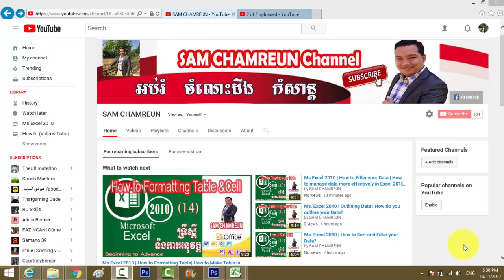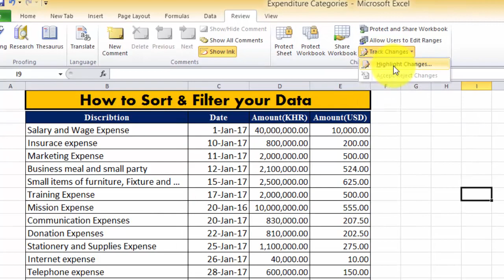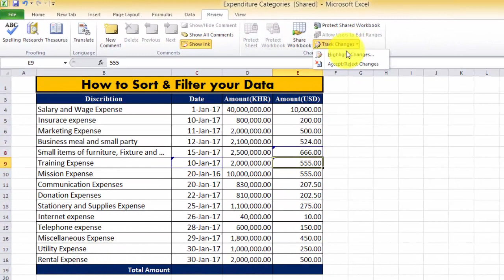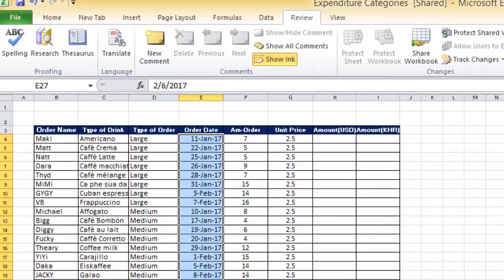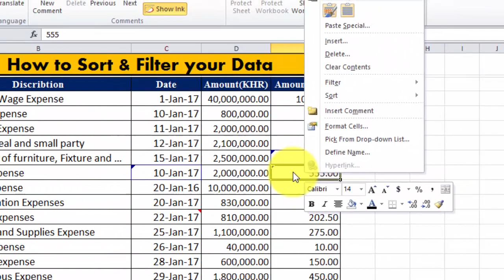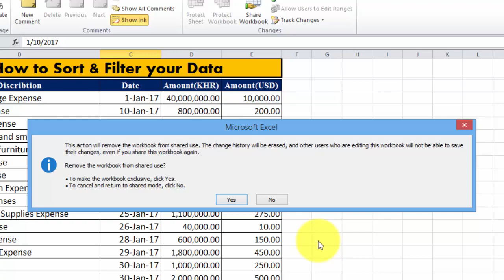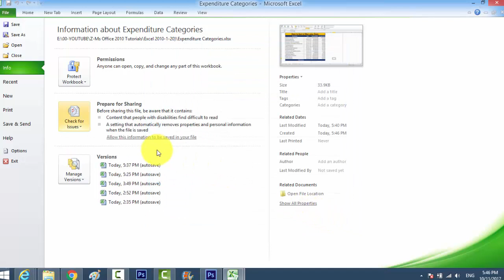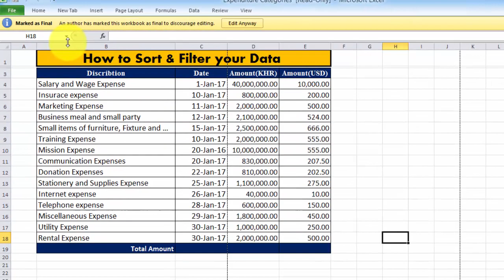Ms. Excel 2010 | How to Reviewing and Sharing document| How to make Track change in Excel Document?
Let's say someone asked you to proofread a worksheet. If you had a hard copy, you might use a red pen to cross out cell data, mark misspellings, or add comments in the margins. However, you could also do all of these things in Excel using the Track Changes and Comments features.

When you've finished reviewing the worksheet, the other person can choose to automatically accept all of your changes, or decide whether to accept or reject each change one by one. In this lesson, you'll learn how to track changes, add comments, and compare two versions of a worksheet. You'll also learn how to prepare a final version for sharing, including how to check spelling.
Tracking Change:
When you need to collaborate on the content of a spreadsheet—or if you need someone to proofread your worksheet—Excel's Track Changes and Comments features make it easier for you to collaborate with others.

About Track Changes

When you turn on the Track Changes option, every change you make to the worksheet will be highlighted with a unique border and indicator. Hovering your mouse over a highlighted cell will display the details of the change. This allows the other person to see what changes have been made before making them permanent.